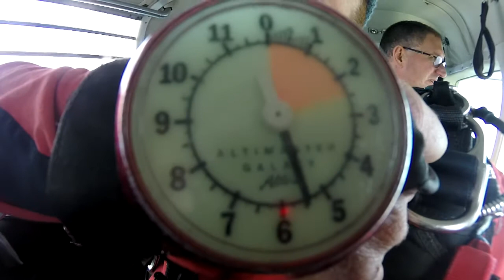Tom Woodhouse celebrates his 60th birthday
Today ticked off another item from my bucket list...Jumping out of a plane.
forgot I get motion sickness,but had a awesome time